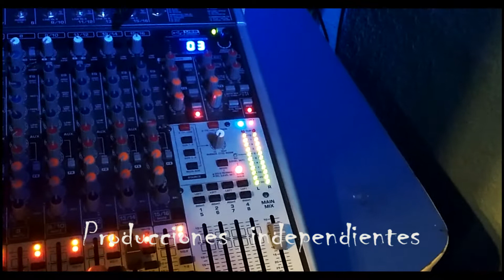Tormenta de vino (Zamba)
Interpretes:
Voz lider: Maxi Sosa
Guitarras: Roberto Malagueño